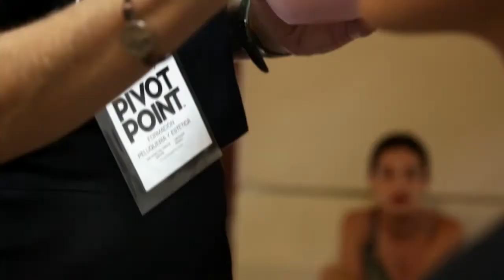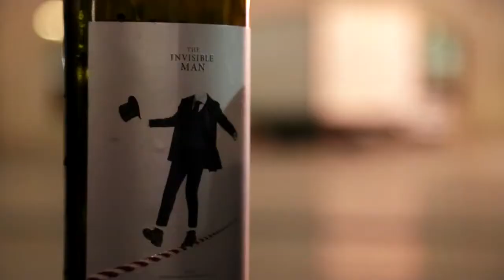'MODA A LA ESPAÑOLA'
2 de junio de 2016.
'Moda a la Española', una representación histórica en vivo de la época de la Ilustración con arte, moda y teatro a orillas del mar, contando como imponente escenario la Plaza del Palacio Consistorial de Cartagena.

Programa:
- Pintura al Natural: reinterpretación de 'La maja vestida' de Francisco de Goya, por pintores reconocidos de la Región de Murcia como Javier Lorente, Manuel López Menárguez, Marisel Garrido Martín, Alvaro Peña, Marcos Amorós y Mamen Sanchez Buendia.

- Desfile de Alta Costura del diseñador FERNANDO ALIAGA, de su colección 'Un paseo por el cielo'.

- Música en directo por el pianista Abraham Mateos Gallego y el violinista Antimo Miravete Fernández.

- Actuación del actor José Antonio Ortas Cayuela, que realizó una adaptación del monólogo "No, gracias" de Cyron de Bergerac mientras se disputaba un combate de esgrima a cargo del grupo teatral Ditirambo Espectáculos/Teatro.

Organiza: Ayuntamiento de Cartagena y Lalumier.
Colabora: Antonio Moya Pivot Point y CLAMO MUSIC.